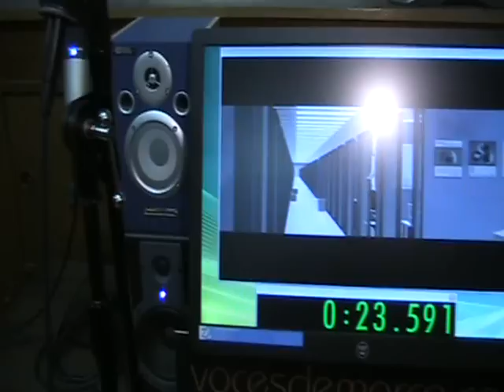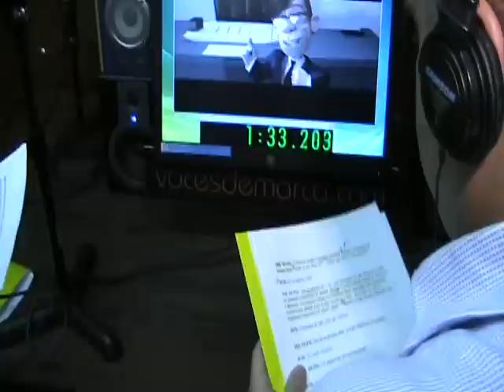Video de Trabajo en Voces.wmv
Asi trabajamos en Voces de Marca. Ejercicios de Articulacion para luego pasar al trabajo con el Microfono. Sesiones practicas desde el primer dia de trabajo